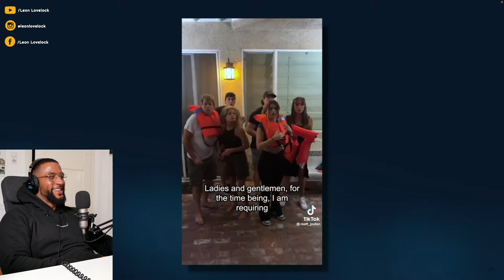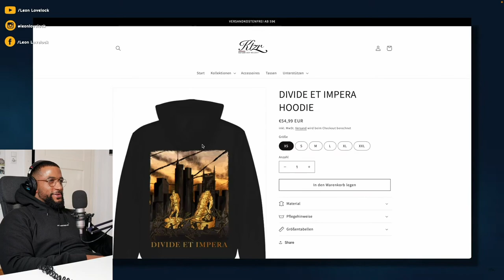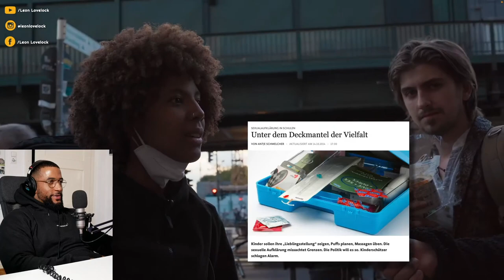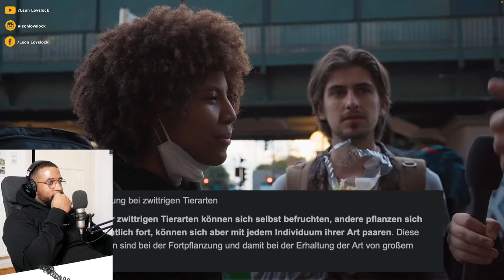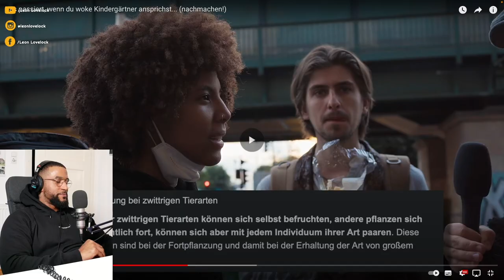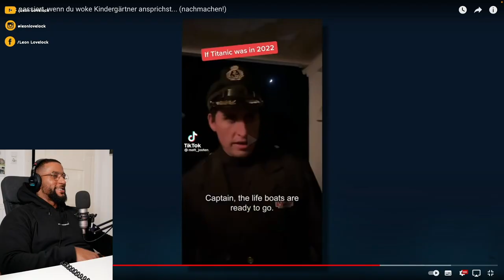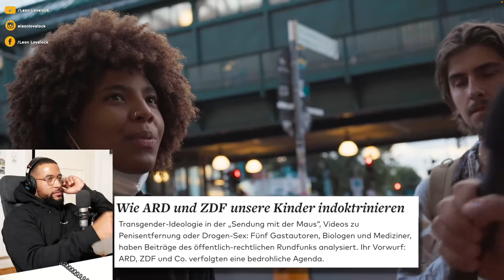GIBT ES MEHR ALS 2 GESCHLECHTER !? UND HABEN SIE ROLLEN !? Straßenumfrage 🎤 REACTION - Leon Lovelock